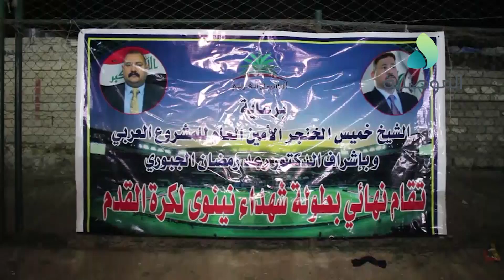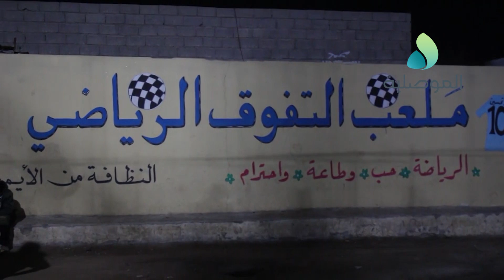المشروع العربي يقيم كرنفالا رياضيا في الموصل تقديرا لشهداء المؤسستين الأمنية والعسكرية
المشروع العربي يقيم كرنفالا رياضيا في الموصل تقديرا لشهداء المؤسستين الأمنية والعسكرية وتثمينا لتضحياتهم